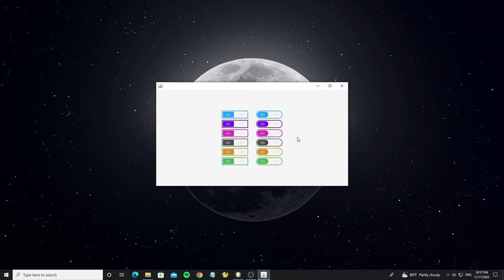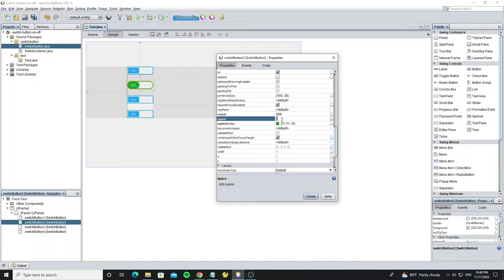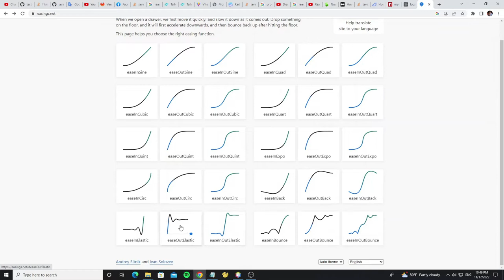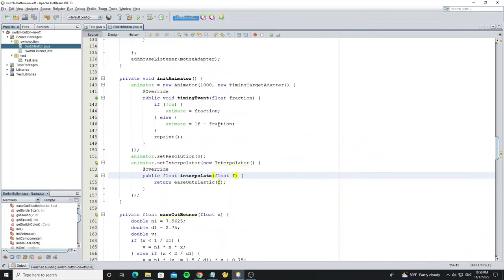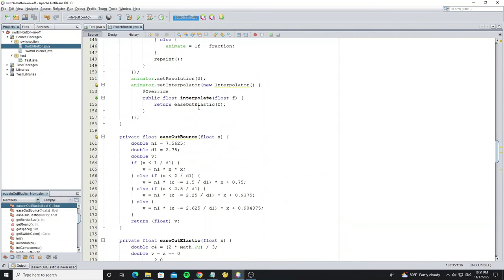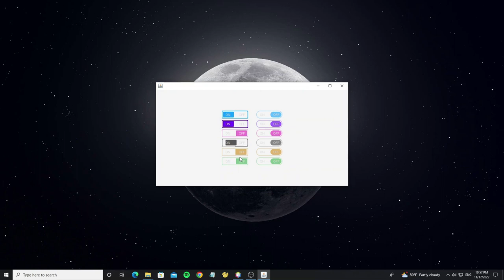Java Swing - How to Create Toggle Switch Button On Off with Animation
Java Swing Switch Button On Off

This video I will show how to use switch button that I has custom using java swing graphics2d with animation library.